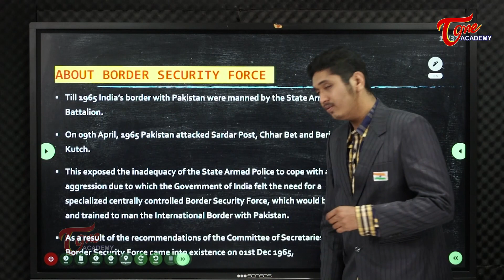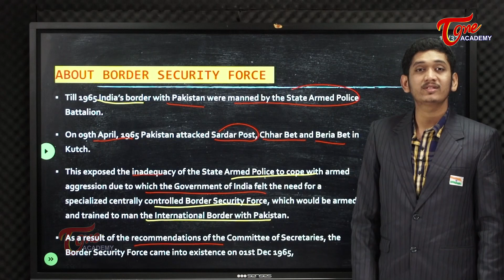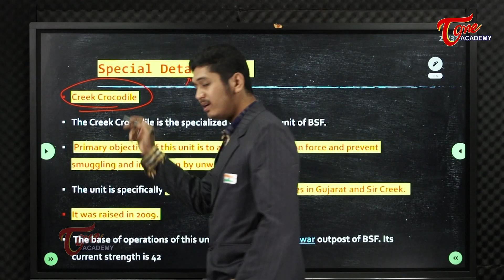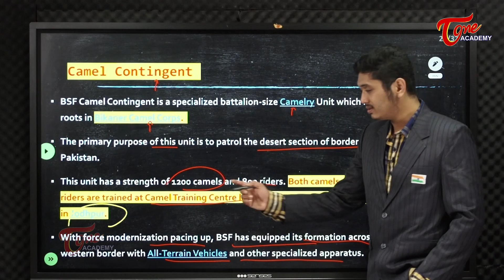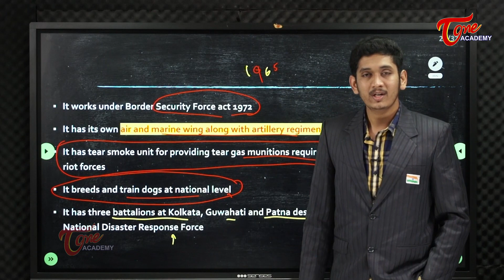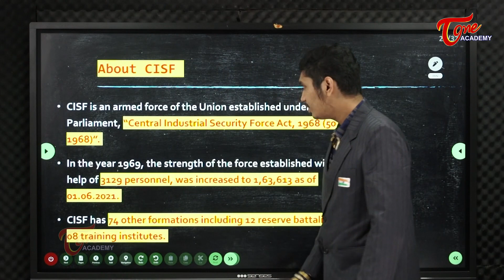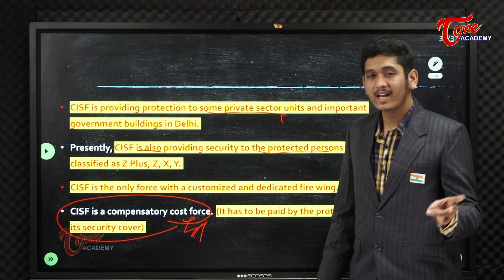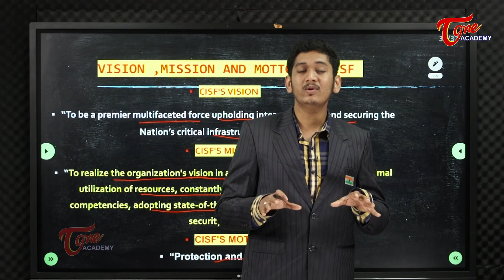Internal Security - UPSC | Border Security Force & Central Industrial Security Force | TOne Academy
The various armed forces of the Union of India have separate mandates and are handled by different ministries. The majority of the external security threats in India are managed by the Ministry of Defence with the help of the Ministry of Home Affairs.